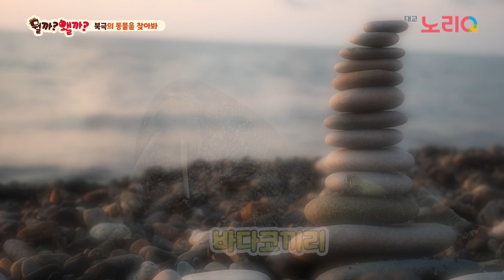(CC)숨은그림찾기 | 동물을찾아봐 | 집중력향상 | 북극 동물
꼭꼭 숨어있는 북극의 동물들을 찾아봐~
친구들은 보이니?
누가 누가 더 잘 찾을 수 있을까?

15회 북극에 살고 있는 동물들을 찾아봐!

※ 뭘까왤까 "숨은그림 찾기"는 다양한 지역의 동물들을 직접 찾아보며,
    집중력도 키우고, 재미있게 동물들도 배워볼 수 있는  콘텐츠입니다.

- 기획 제작 - 대교 노리Q